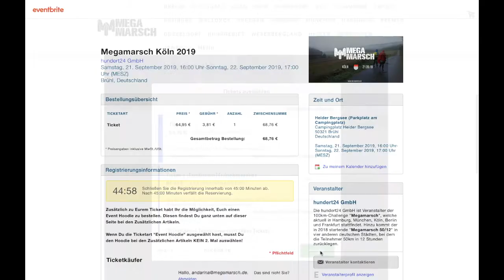How To - Tickets kaufen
Wie kaufe ich ein Ticket für den Megamarsch? Wie kann ich mir ein T-Shirt oder einen Hoodie nachträglich zum Ticket dazu kaufen? Schau Dir in unserem Video die Anleitung an.